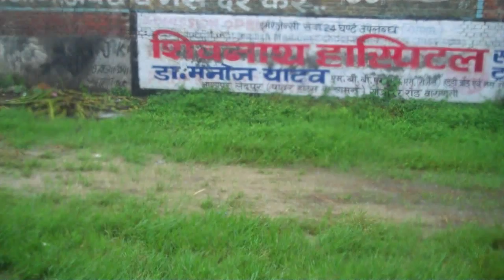No proper road- Shabnam reports for IndiaUnheard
Community correspondent Shabnam Begum reports from Uttar Pradesh for Video Volunteers. Community Correspondents comes from marginalized communities in India and produce videos on unreported stories. These stories are ’news by those who live it.’  They give the hyper local context to global human rights and development challenges. Take action for a more just global media by sharing their videos and joining in their call for change.